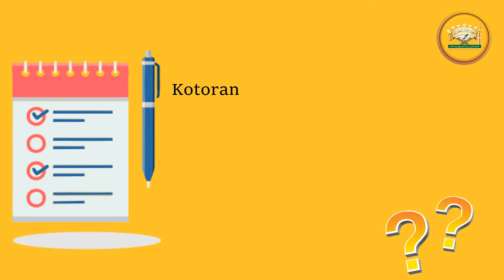Apabila tidak tahu kotoran kucing sudah kering lalu duduk ditempat itu, apakah hal tersebut najis?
Tanya Jawab Kajian Rutin Ma'had Imam Bukhari Solo
Oleh Ustadz Mohammad Alif, Lc